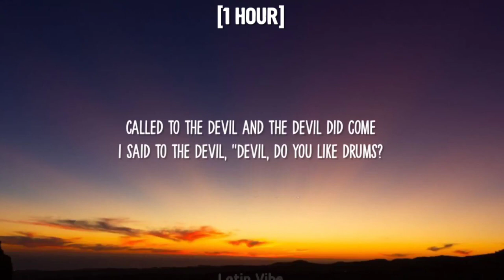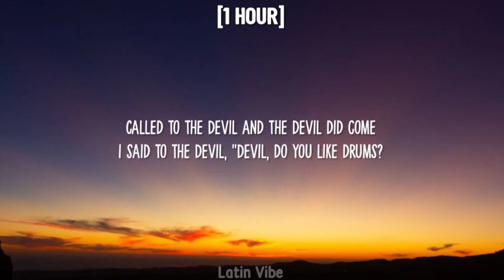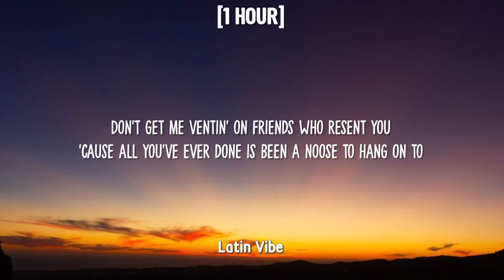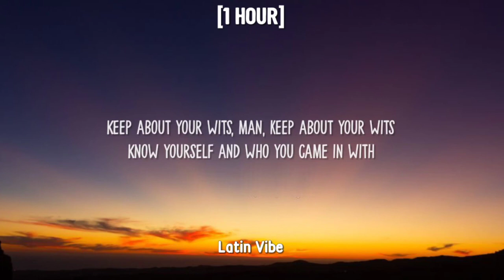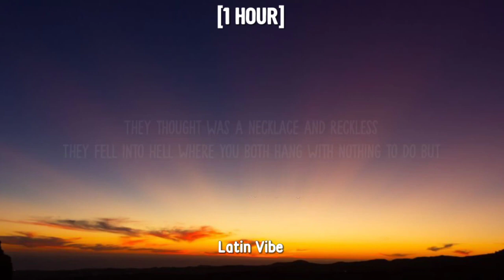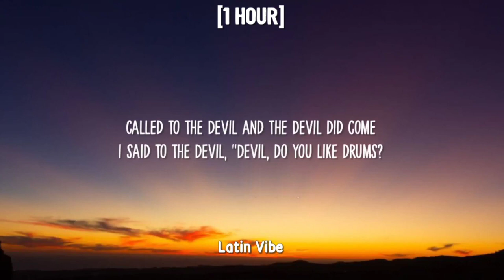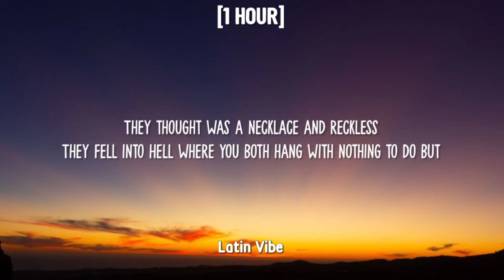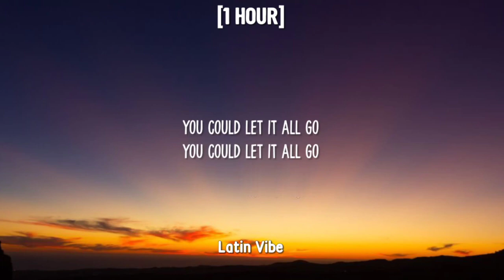Rainbow Kitten Surprise - It's Called: Freefall [1 HOUR/sped up/Lyrics] Well you could let it all go